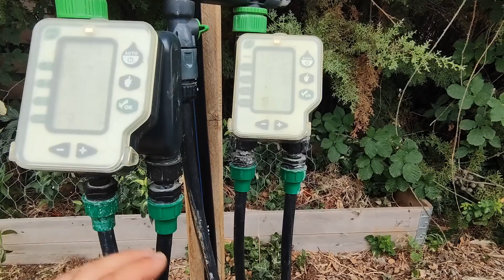GOUTTE A GOUTTE AU POTAGER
Présentation du système d'irrigation au potager